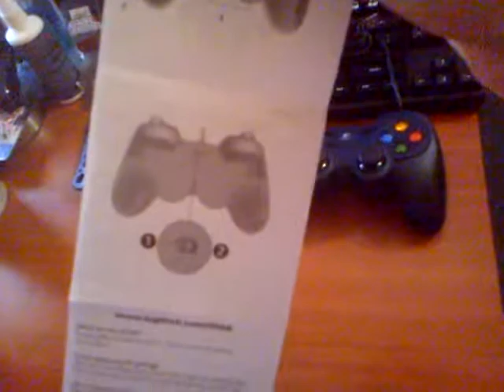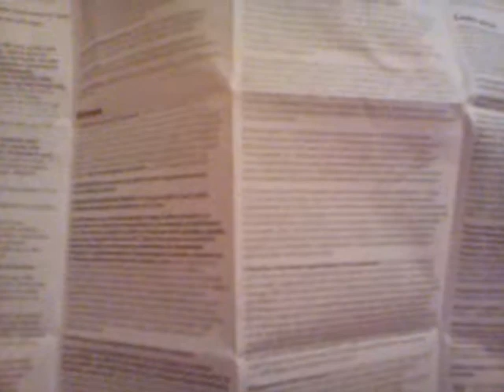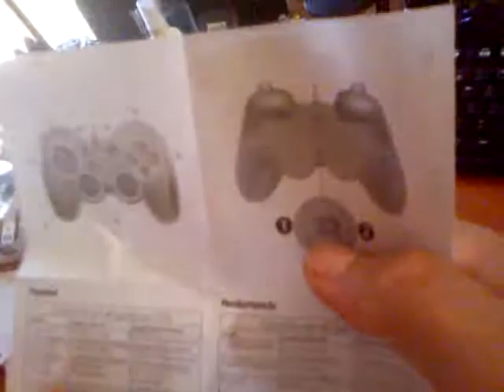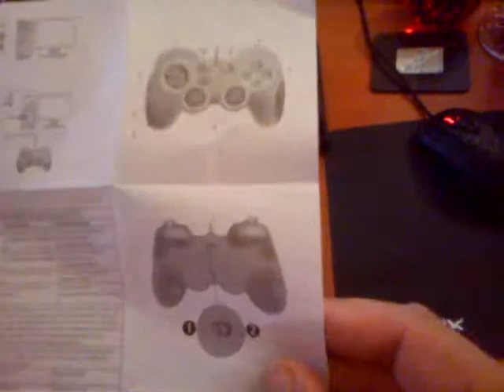Logitech Gamepad F310 Greek Unboxing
Ένα ποιοτικό και πολύ αξιόλογο προιόν από την Logitech.